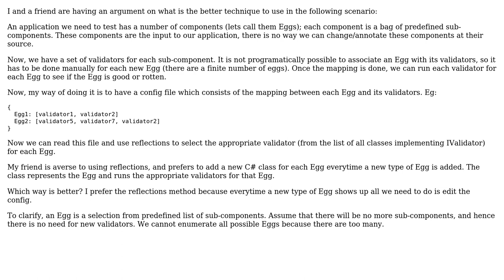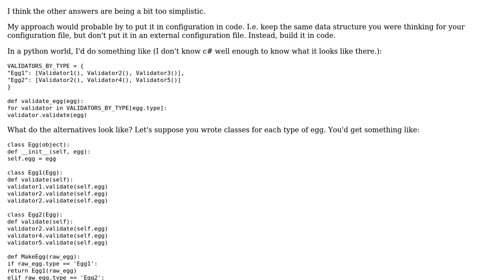Software Engineering: Using reflection vs creating a new class (2 Solutions!!)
Software Engineering: Using reflection vs creating a new class

With thanks & praise to God, and with thanks to the many people who have made this project possible! | Content (except music & images) licensed under CC BY-SA | Music | Images & others | With thanks to user Winston Ewert user Telastyn user Robert Harvey user Likhit and the Stack Exchange Network Trademarks are property of their respective owners. You are responsible for your own actions.